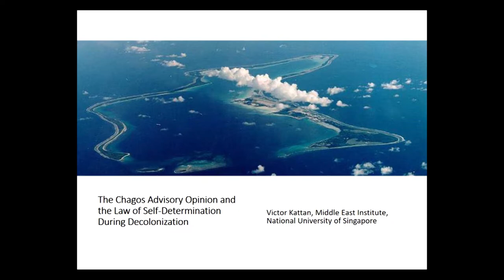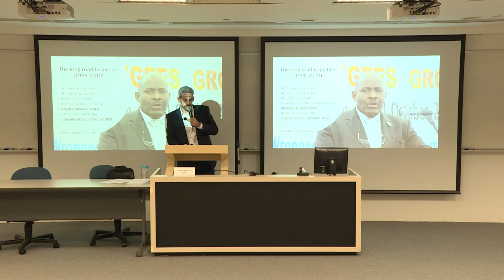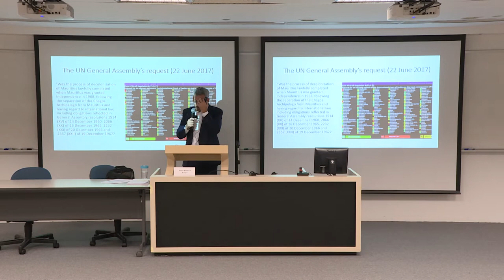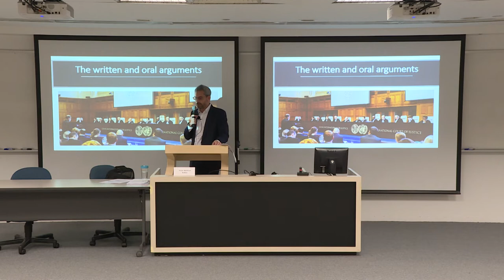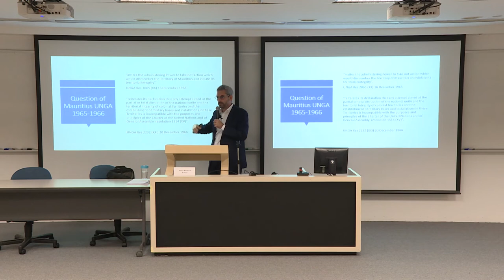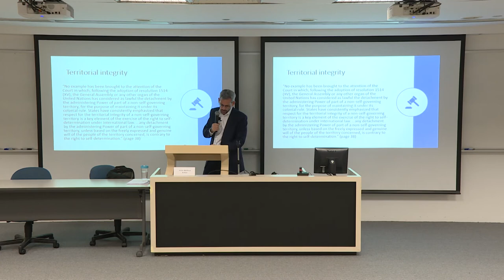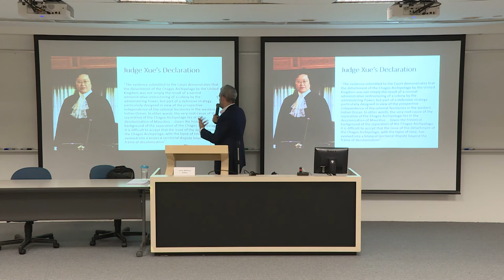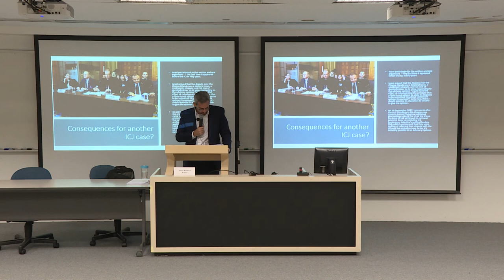The Chagos Advisory Opinion and the Law of Self-Determination During Decolonization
by Victor Kattan
Middle East Institute, National University of Singapore